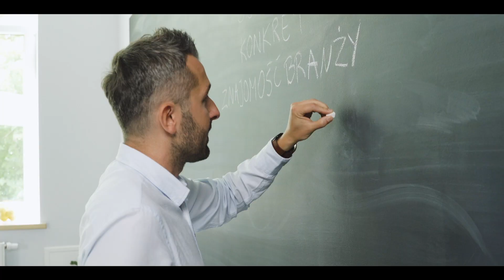SocialCube: Poznajmy się lepiej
Cześć, nazywamy się SocialCube i jesteśmy specjalistami od social sellingu.

Tworzymy angażującą komunikację cyfrową w oparciu o content marketing, social media, video marketing i nowoczesną sprzedaż.